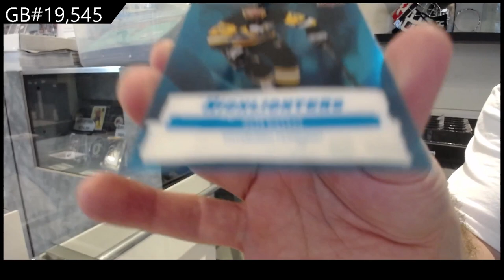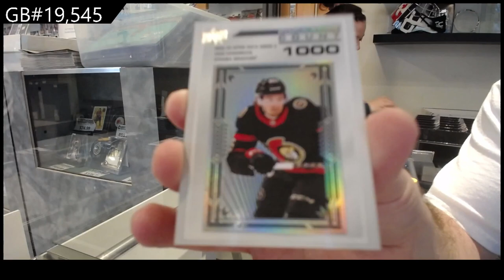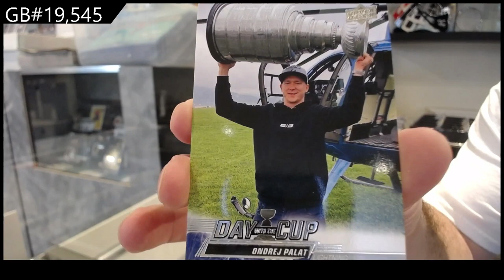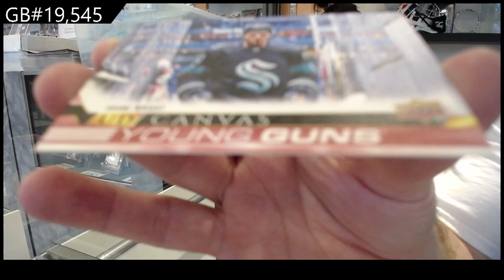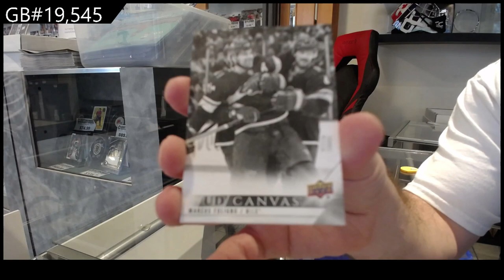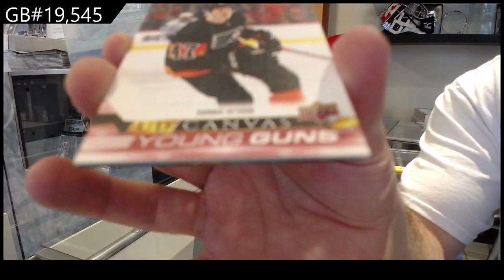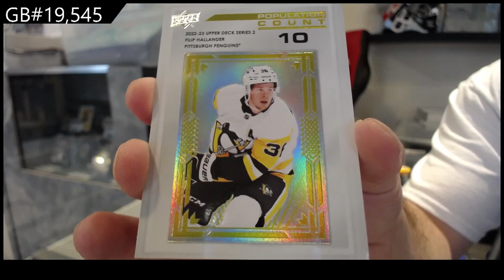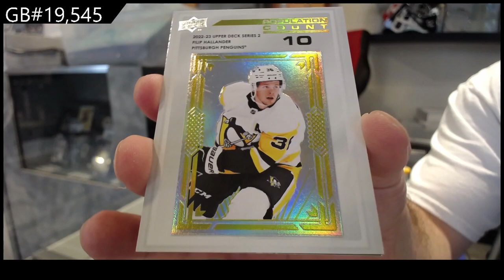22-23 Upper Deck Series 2 Hockey 12 Box Case Break - C&C GB #19,545